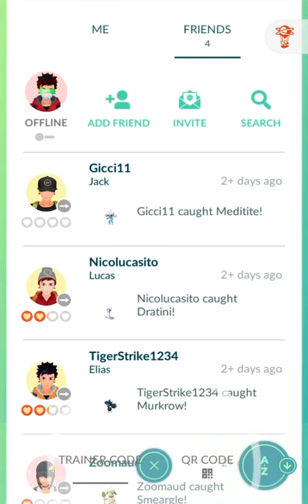Defeating Team Go Rocket Grunt in PoGo